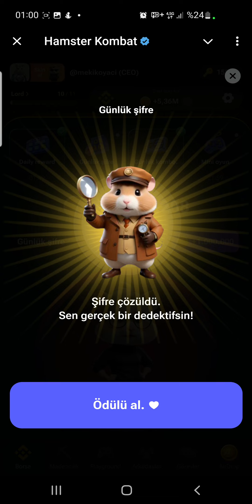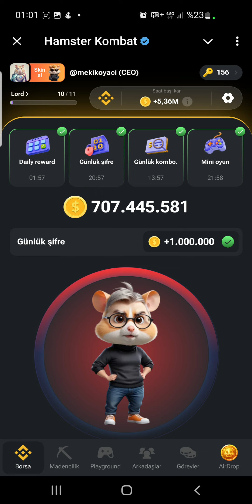19 Ağustos hamster kombat günlük şifre ve mini oyun cecabı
19 Ağustos hamster kombat günlük şifre ve mini oyun cecabı